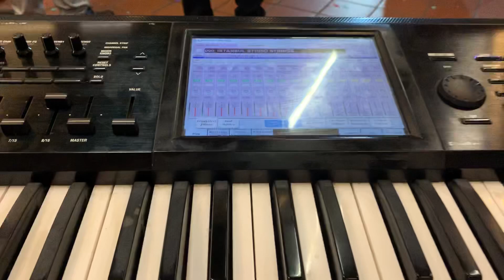Erdjan & Facebook - Seldijar Ritam Masina Timpanke Stil 2019